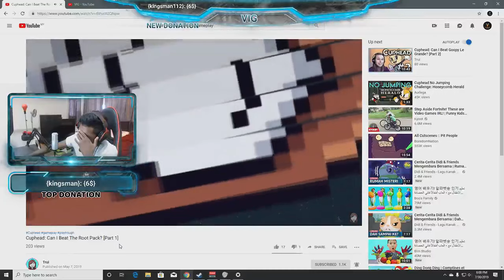How to kill Fortnite Expert player Tamil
All highlights are from my twitch stream :D